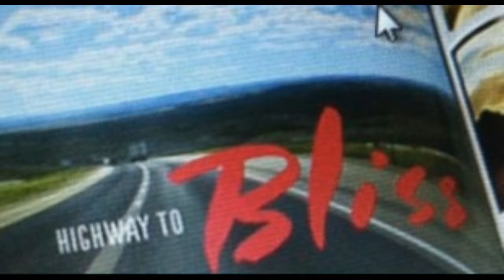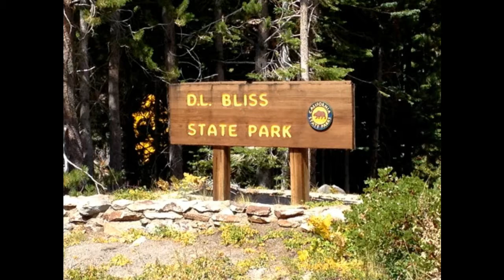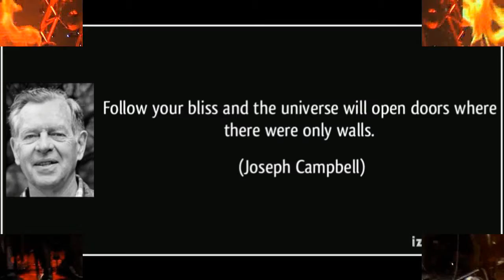HIGHWAY TO BLISS by Nick108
Created using FL Studio 12, iSkysoft Video Editor, KeyRig49, MS16 Monitors, Windows 10 Quad Core drives, a Mouse that loves to Rock.  So Rock For Radharani Always!  Ki Jaya!!